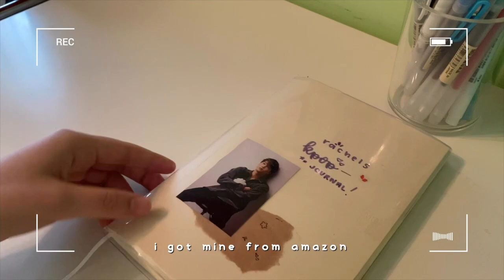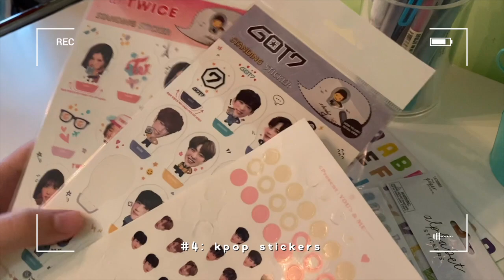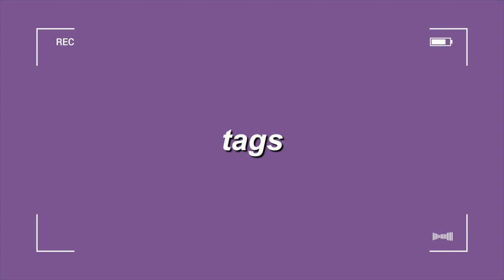🌷my favorite kpop journal supplies//seunotes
🧃𝐨𝐩𝐞𝐧 𝐦𝐞:
hi it is rachel here. i decided to make a short video. hopefully i will upload some kpop journal with me soon when i get my printer ink. also please check out these important links!!

crayola supertips